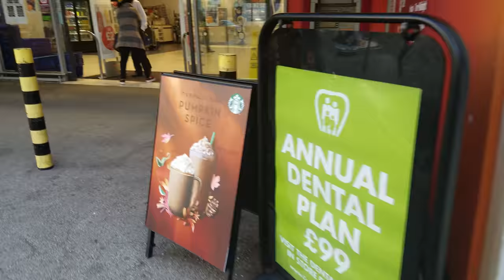Last Day in London